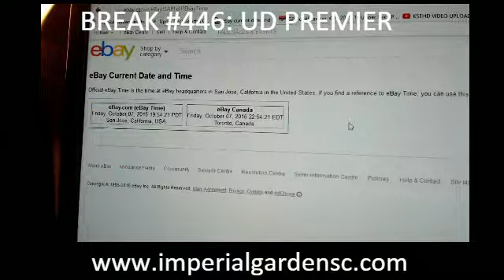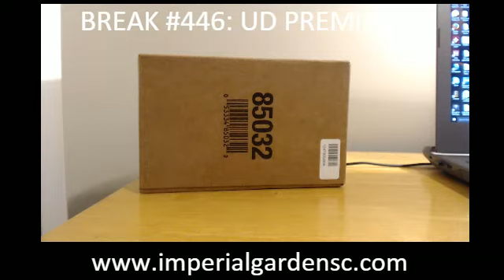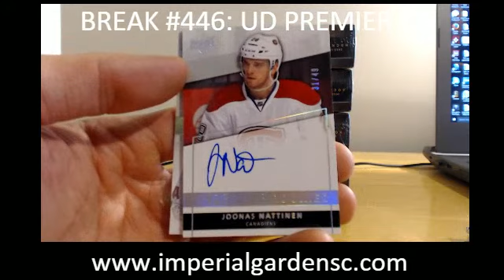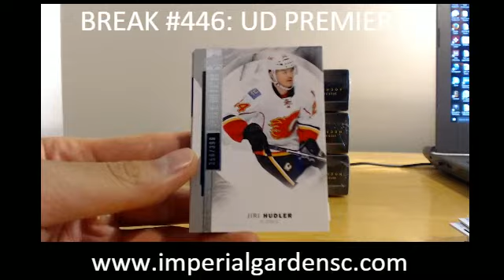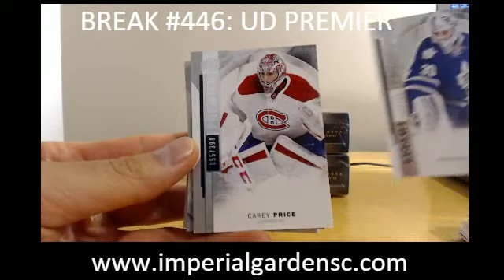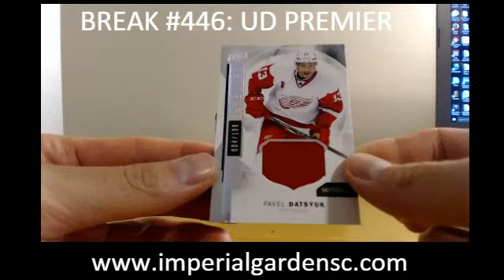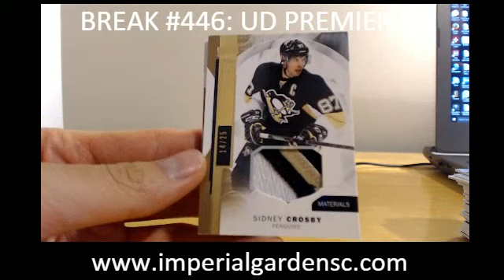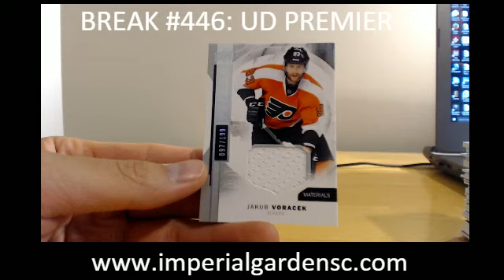CASE BREAK #446 : 5 BOX INNER CASE 15-16 UD PREMIER HOCKEY